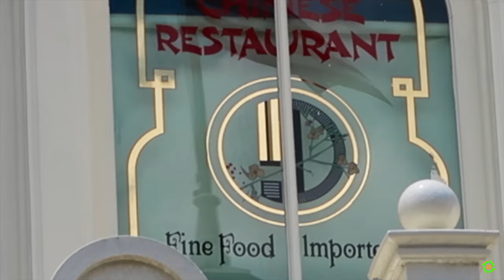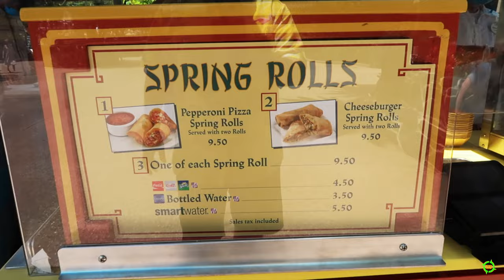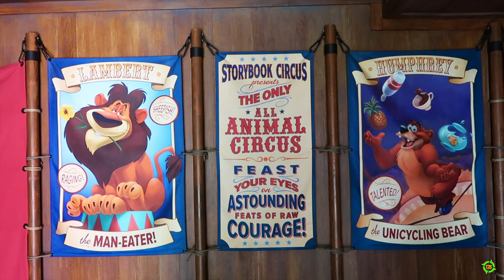Magic Kingdom Cheeseburger and Pizza Springrolls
Matt enjoys Magic Kingdom and eats Cheeseburger and Pizza Springrolls